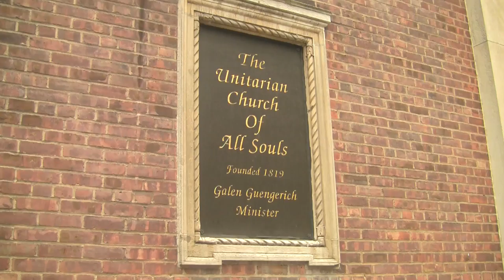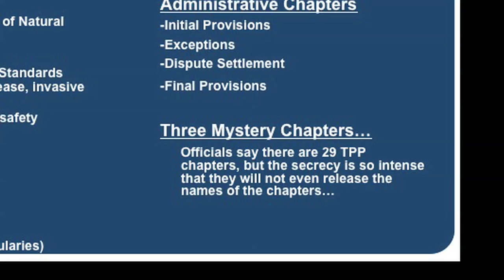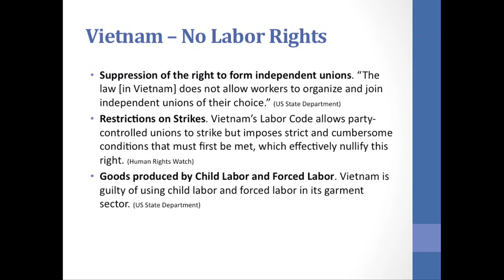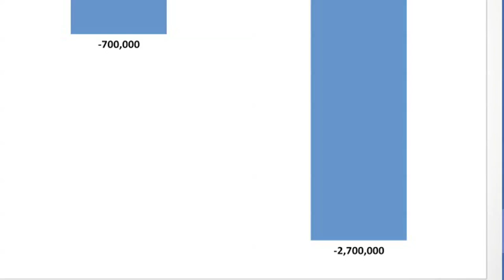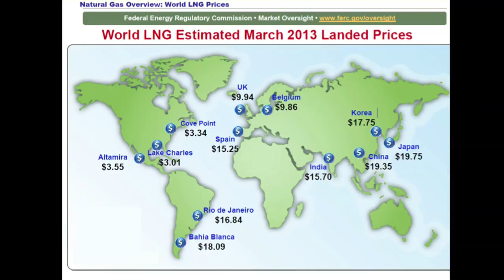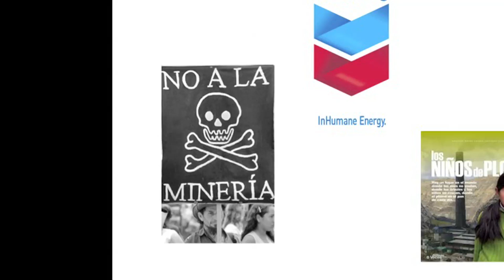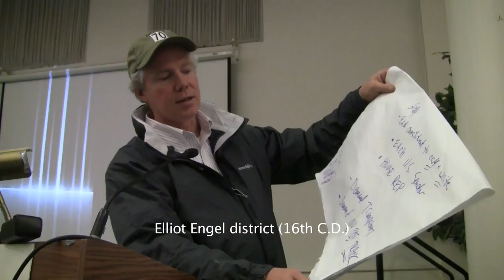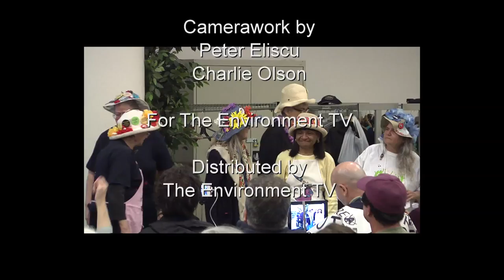Trans-Pacific Partnership: Corporate Global Domination (Long Version)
This video is a long version of the event that occurred on May 28, 2013, when a group of panelists and activists assembled at the All Souls Unitarian Universalist Church in New York City to learn about the Trans-Pacific Partnership (TPP) and to organize opposition to it.